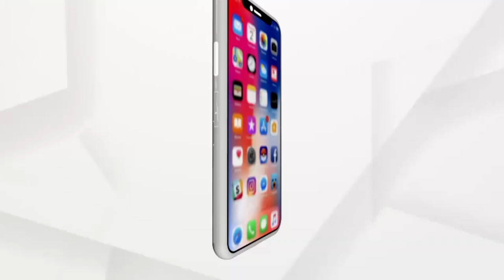ତଳିଆ ଅଞ୍ଚଳରୁ ଲୋକମାନଙ୍କୁ ବାତ୍ୟା ଆଶ୍ରୟ ସ୍ଥଳକୁ ସ୍ଥାନାନ୍ତର କରାଯାଉଛି ...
ବାତ୍ୟା ଆଶ୍ରୟ ସ୍ଥଳ ଗୁଡିକରେ ବିଦ୍ୟୁତ, ପାଣି, ରନ୍ଧା ଏବଂ ଶୁଖିଲା ଖାଦ୍ୟର ବ୍ୟବସ୍ଥା କରାଯାଇଛି। ତେଣୁ ସମସ୍ତେ ପ୍ରଶାସନକୁ ସାହାଯ୍ୟ କରନ୍ତୁ ଏବଂ  କଚ୍ଚା ଘର ଛାଡ଼ି ଆଶ୍ରୟ ସ୍ଥଳକୁ ଚାଲି ଆସିବାକୁ ଲୋକଙ୍କୁ ଅପିଲ କରିଛନ୍ତି ସ୍ବତନ୍ତ୍ର ରିଲିଫ କମିଶନର ...